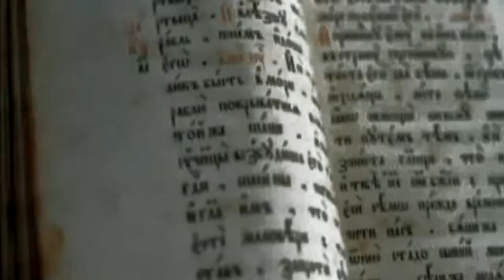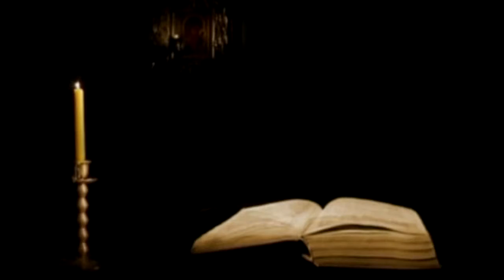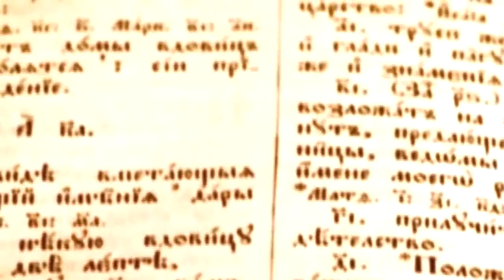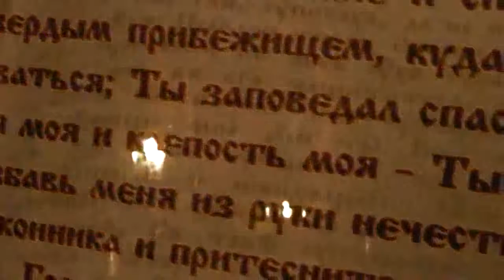Тимофеев сын Ермак. Глава седьмая "Завязь"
Сергей Попов-Ладанов
РУССКИЙ О РУССКОМ В СИБИРИ:
сокровенный голос ПРАВДЫ И ЛЮБВИ